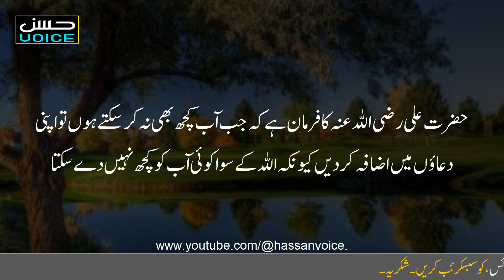Agar Zindagi Mai Kamyabi Hasil Karna Chahte Ho To Ye Kaam Karo | Life Changing Quotes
Keyboard:
Important Saying Of Hazrat Ali,
Hazrat Ali Quotes in Urdu and Hindi,
Islamic Quotes collection,
Hazrat Ali Quotes video,
khamoshi hazrat ali quotes in urdu,